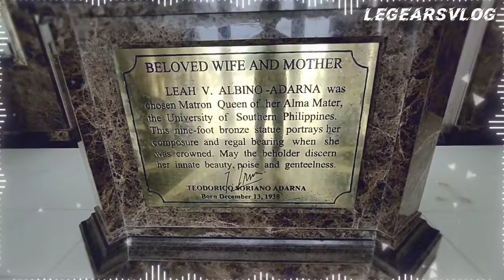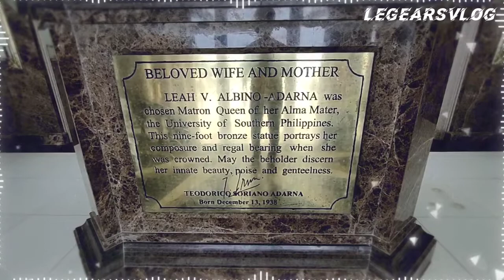Temple of Leah Tour in Cebu City looks like in Europe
Temple of Leah Tour
European Building Structure and Landscape
Cebu City
Philippines
October 2021